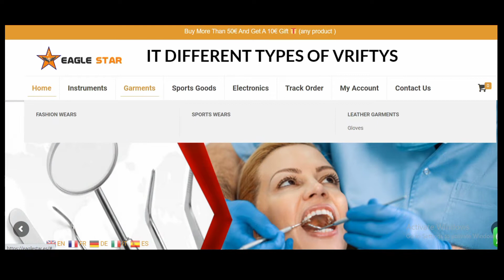ICONIC CASILLAS 😱 II PLAYING WITH FIRST MATCH II IN PES 2021 🔥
HELLO GUYS WELCOME TO AGAMER PVT 2.0 THIS CHANNEL ABOUT EFOOTBALL PES 2021/2022🔥

AGAMER PVT 2.0
SUPER GOALS

SO PLZ SUPPORT 🤝 MY CHANNEL
AND COMMENT WHICH TYPE OF VIDEO YOU WANT 🎥

VIDEOS TYPES

CAREER MODE 🥇

DRAW BOX OPENING 📦

RANTINGS OF PLAYERS 👤

OPENING OF FEATURES CARD PACK 📦

PENALTIES SHOOTOUTS 🥅

CELEBRATION 🎉

SHORTS VIDEOS 📽️

ICONIC PACKS OPENING 📦

HOW TO MAKE THIS CLUB 🫂

SUPER GOALS 🔥

ALL ABOUT EFOOTBALL PES 2021/2022🎉🏆⚽